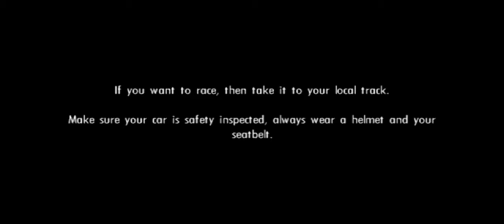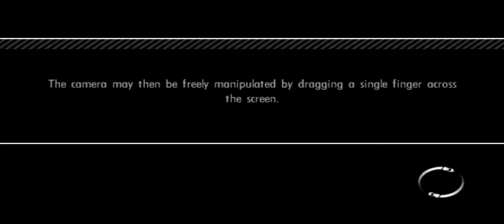NFS Shift Symbian^3 Running on EKA2L1!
since my phone cant run the android port, i decided to try the symbian port :)